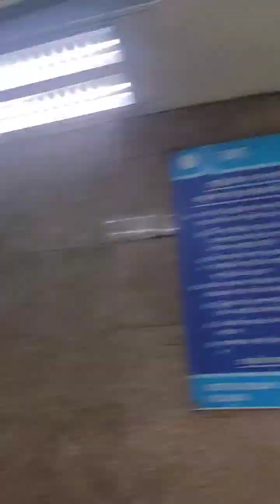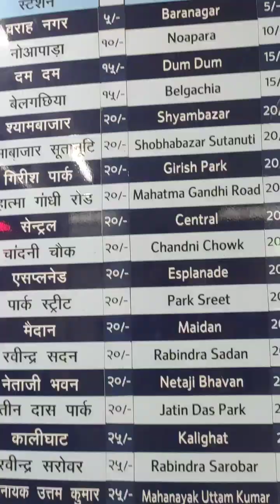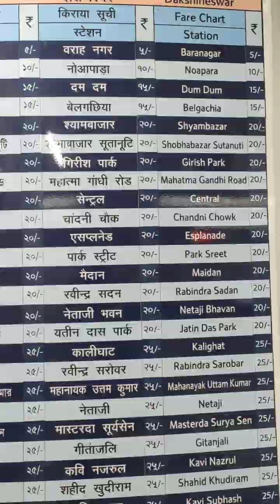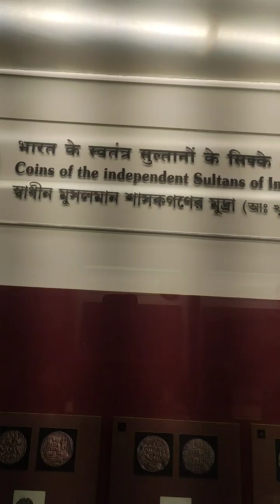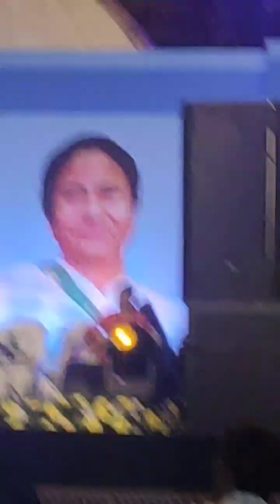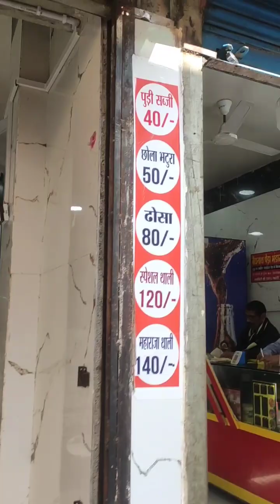kolkata gangasagar baba baijnath dham nepal yatra kaise jaye सम्पूर्ण यात्रा के छोटे वीडियो